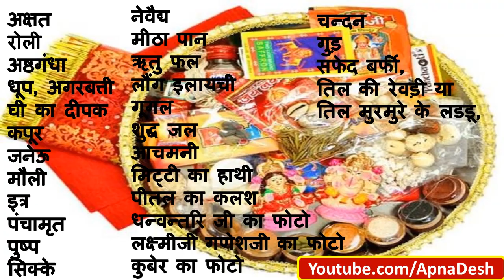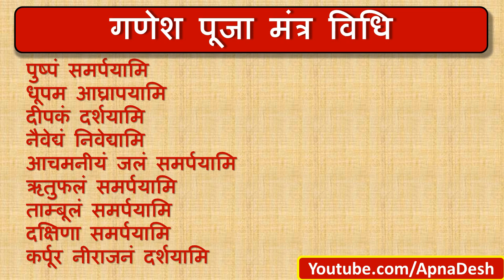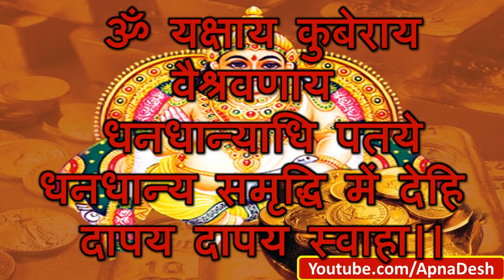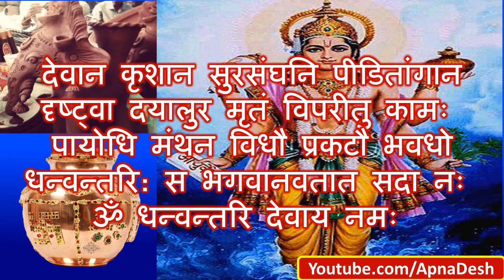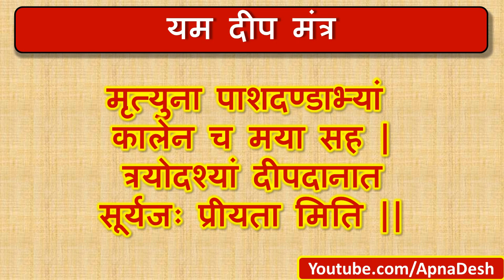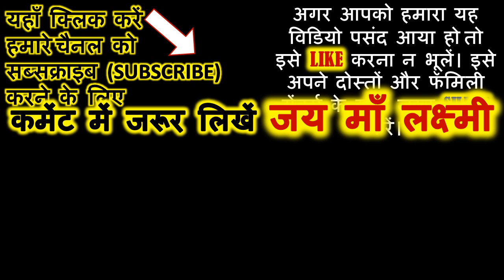धनतेरस पर ऐसे करें विशेष पूजा | Dhanteras Puja Vidhi | धनतेरस की पूजा कैसे की जाती है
धनतेरस ऐसे करें पूजा | Dhanteras Puja Vidhi | धनतेरसपूजा Dhanteras | ApnaDesh | Dhanteras ke din puja kaise kare | Kuber Puja Vidhi | Dhavantariji ki puja kaise kare | धनतेरस की पूजा कैसे की जाती है

देवान कृशान सुरसंघनि पीडितांगान
दृष्ट्वा दयालुर मृतं विपरीतु कामः
पायोधि मंथन विधौ प्रकटौ भवधो
धन्वन्तरि: स भगवानवतात सदा नः
ॐ धन्वन्तरि देवाय नमः

ॐ यक्षाय कुबेराय वैश्रवणाय
 धनधान्याधि पतये
धनधान्य समृद्धि में देहि
 दापय दापय स्वाहा।।

मृत्युना पाशदण्डाभ्यां
कालेन च मया सह |
त्रयोदश्यां दीपदानात
सूर्यजः प्रीयता मिति ||